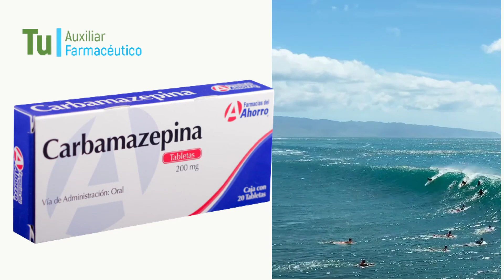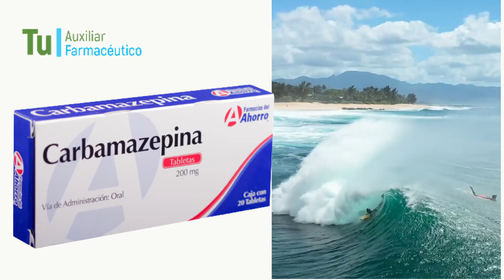CARBAMAZEPINA para que sirve, Dosis y Como se toma 💊 Convulsiones, trastorno bipolar Antidepresivos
GRACIAS!! La carbamazepina se usa para controlar ciertos tipos de convulsiones, para tratar el dolor relacionado con la neuralgia del trigémino , la manía aguda y en la prevención de trastornos bipolares (maniaco-depresivos).